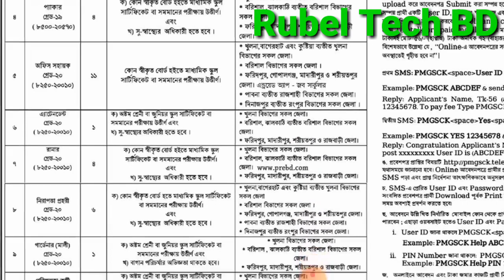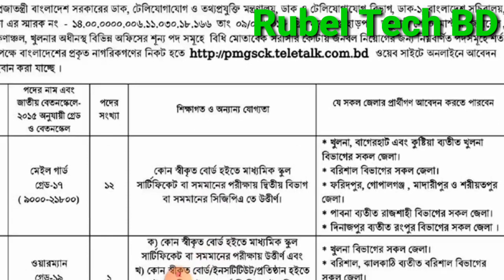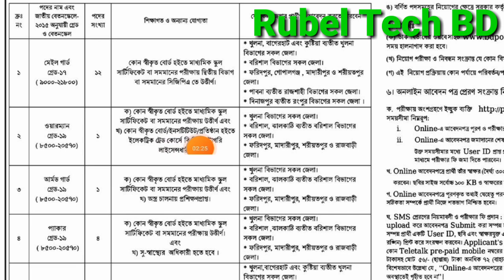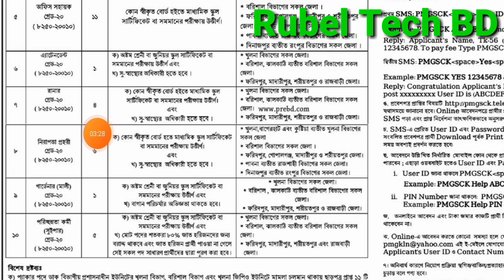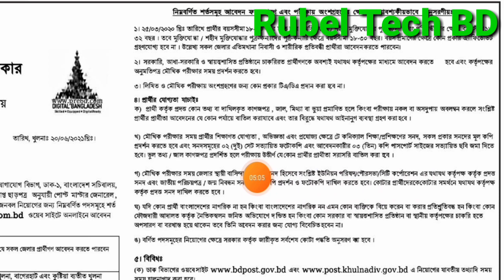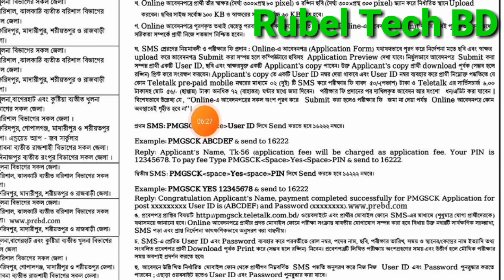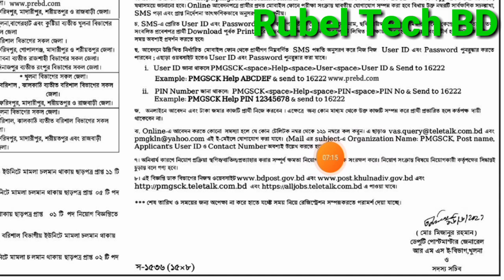বাংলাদেশ ডাক বিভাগ নতুন নিয়োগ ২০২১.Bangladesh post office New job circular 2021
বাংলাদেশ ডাক_ বিভাগ _নতুন_ নিয়োগ ২০২১.bangladesh# post _office job circular 2021

বাংলাদেশ সমরাস্ত্র- কারখানা নিয়োগ বিজ্ঞপ্তি ২০২১।